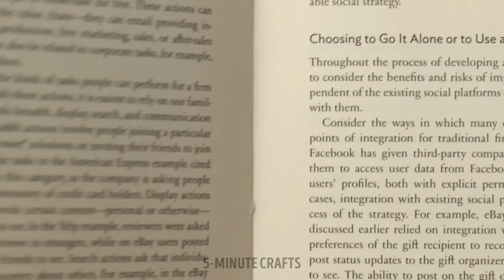Cool Ways To Decorate Desserts & Cakes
🍰✨ Elevate your dessert game with "Cool Ways To Decorate Desserts & Cakes"! 🎂 Unleash your creativity as we dive into a world of sprinkles, frosting, and edible wonders. 🌈 From whimsical swirls to dazzling fondant art, this video is a sweet symphony of inspiration. Learn how to master piping techniques, create edible masterpieces, and turn ordinary treats into extraordinary delights. 🎨🧁 Join us on this delectable journey filled with tips, tricks, and a sprinkle of magic. Perfect for both novice bakers and seasoned sugar artists. Let's turn your kitchen into a confectionery canvas! 🍭👩‍🍳

TIMESTAMPS:
00:00 Professional chef’s dessert tricks
03:20 Chocolate cake decoration
05:20 Sweet chocolate hacks
09:28 Great caramel decor ideas